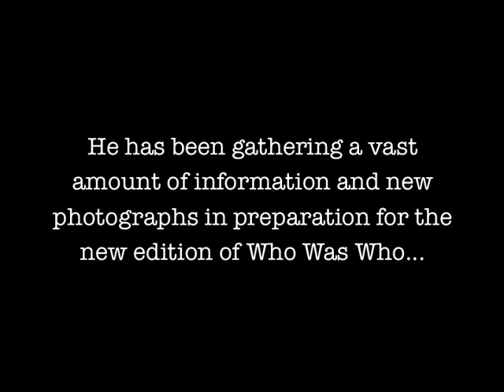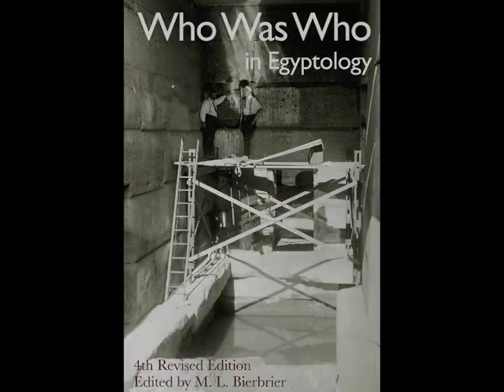Who Was Who in Egyptology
The fourth edition of Who Was in Egyptology will be available from June 2012. This short clip includes a selection of newly added photos and a time-lapse portrait of the Editor, Dr Morris Bierbrier, at work during the preparation of the new edition.